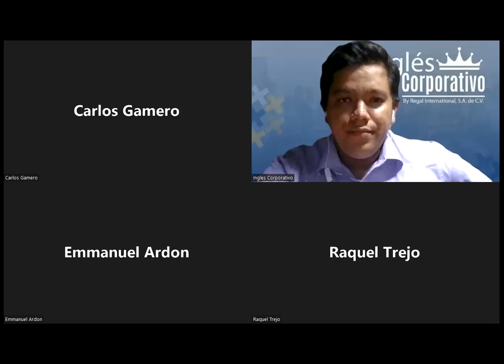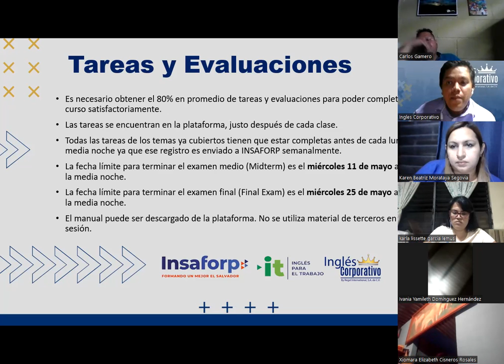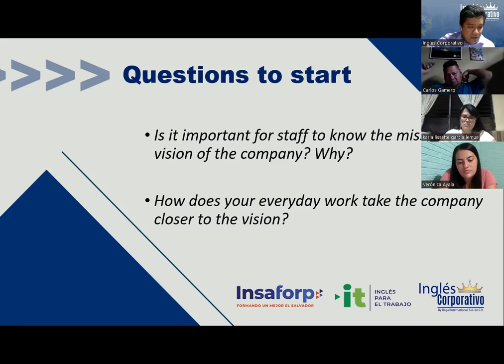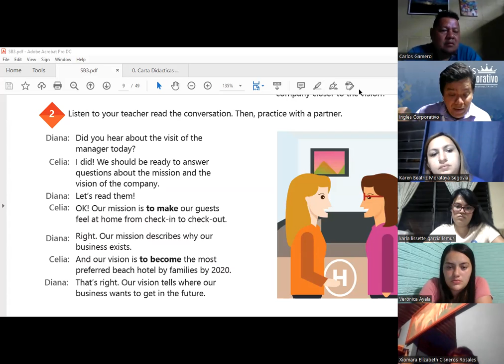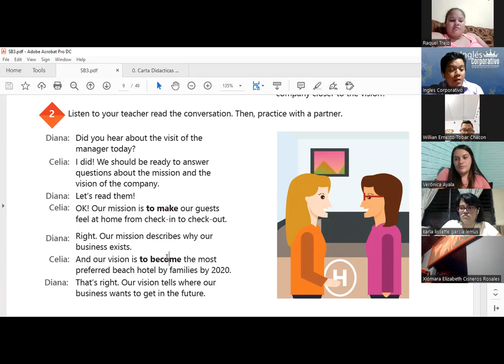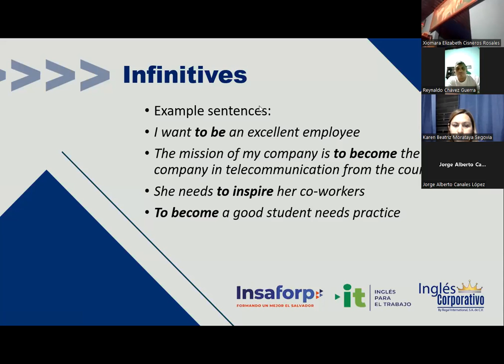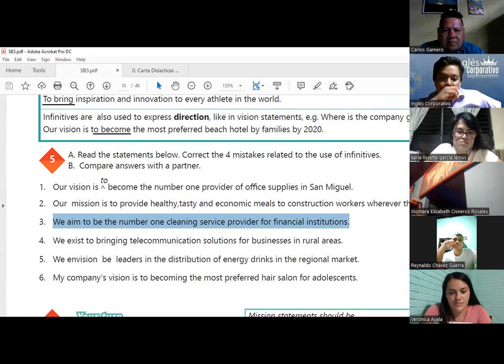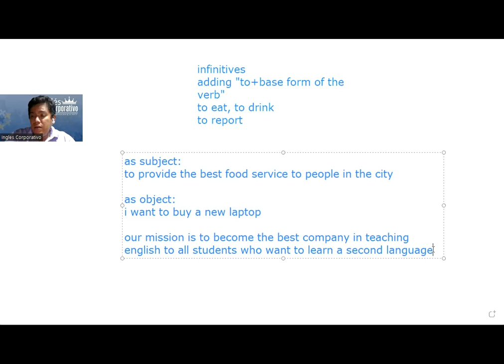Ingles Corporativo-27-04-2022-How to use Infitives.